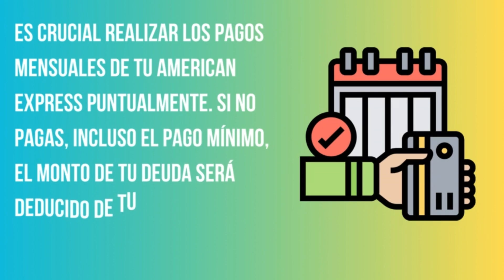Cómo Activar la Tarjeta American Express con Déposito de Garantía (Rápido y Fácil)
✅ Descubre como activar la tarjeta american express con deposito de garantia de forma rápida y fácil siguiendo el paso a paso de este vídeo.